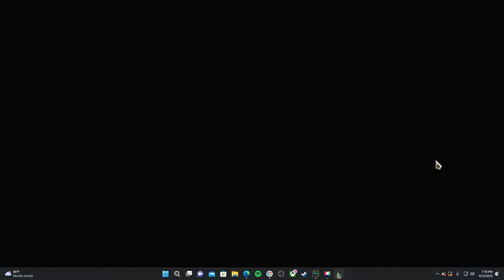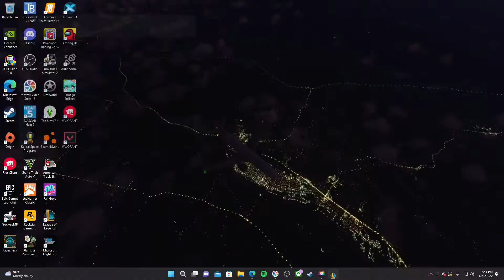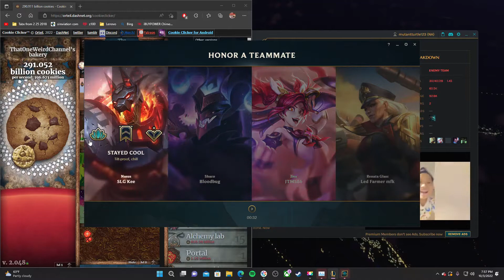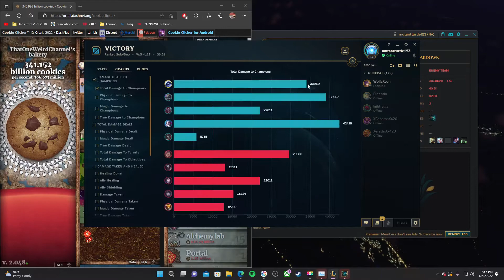League Of Legends: Xerath Ranked WIN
Haven't posted a LOL video in years so here you go!